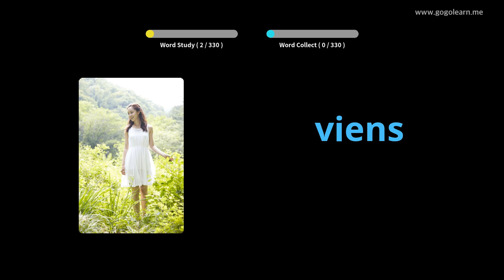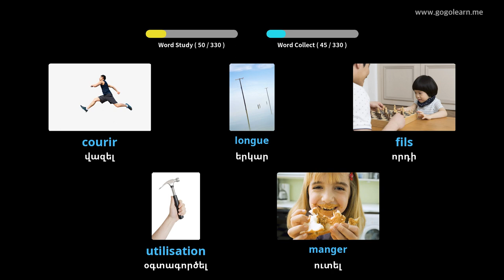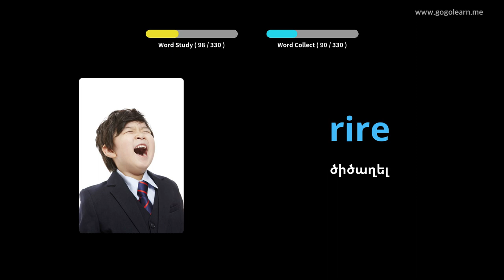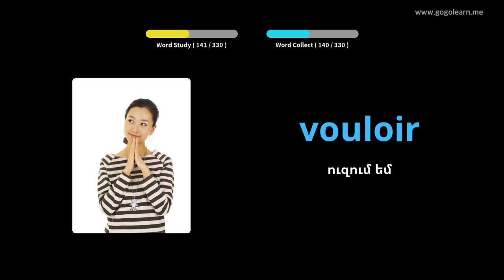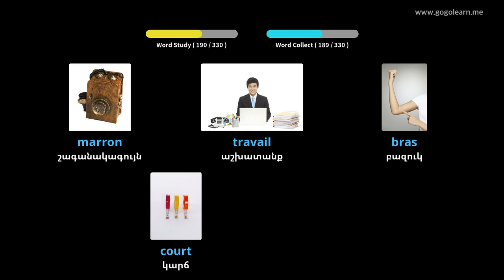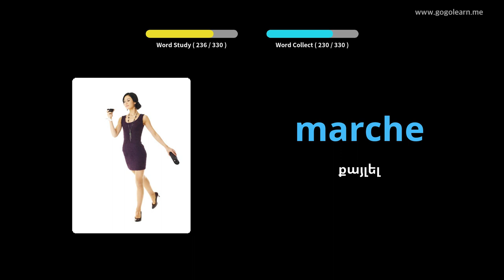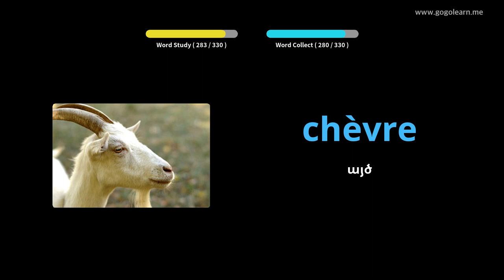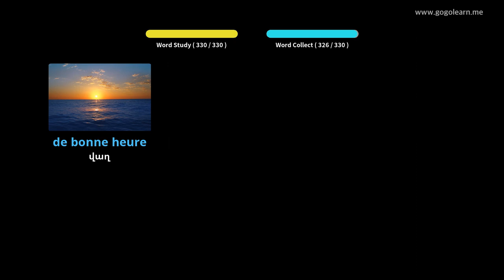Սովորեք Ֆրանսերեն նկարներով | Ֆրանսերեն բառապաշար Լսելիս մեքենա վարելիս | Golearn